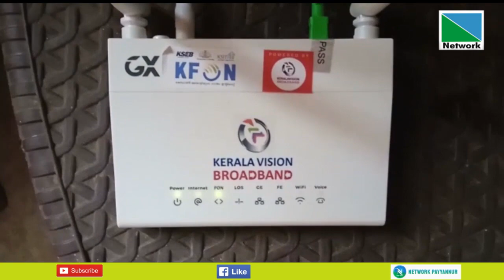ഈ അതിവേഗ ഇന്റര്‍നെറ്റ് കണക്ഷന്‍ ജനങ്ങളിലേക്ക് എത്തുന്നത് കേരളവിഷന്‍ വഴിയാണ് .